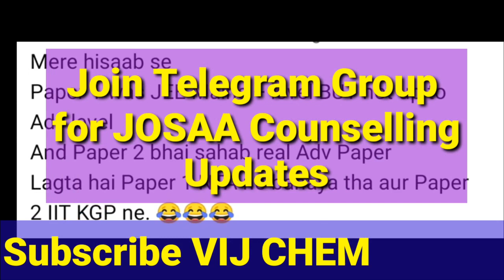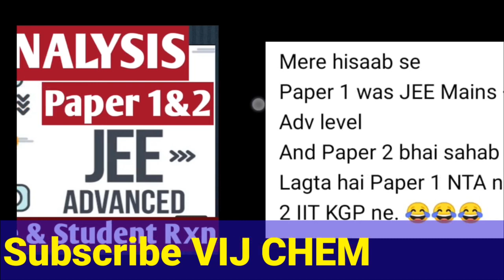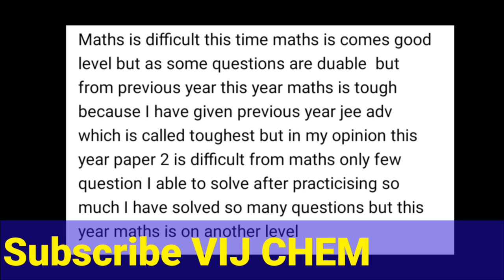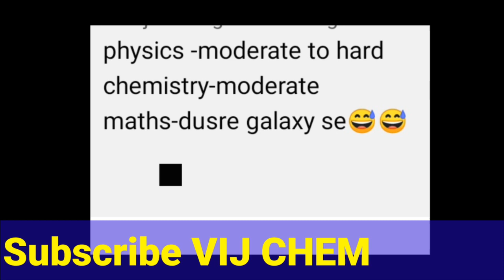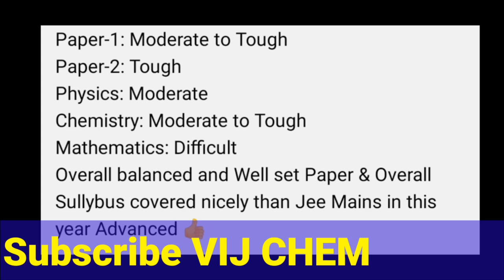JEE ADVANCED 2021 PAPER 1&2 ANALYSIS STUDENTS REACTION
JEEadvance_2021Registration Documents and 3 steps

IITadmission&Josaa_2021Documents Download

IIITcutoffs For CSE

All JEE Mains 2021 Papers of
February,
March&
July
Session All subjects (PCM) with official key and solutions available together at

Just follow this blog for all old new Question papers

February Session
all Shifts all subjects solutions by Aakash

CREDITS: AAKASH

February Session
all Shifts all subjects solutions by Allen

March Session
all shifts and all subjects with Official key and solutions
By allen

important Certificates

INSTITUTES ADMITTING CANDIDATES THROUGH JOINT SEAT ALLOCATION:
(ACADEMIC YEAR 2021-22)
INDIAN INSTITUTES OF TECHNOLOGY (IITs)
1.IIT Bhilai
2. IIT (BHU) Varanasi
3. IIT Bhubaneswar
4. IIT Bombay
5. IIT Delhi
6. IIT Gandhinagar
7. IIT Goa
8. IIT Guwahati
9. IIT Hyderabad
10. IIT Indore
11. IIT (ISM) Dhanbad
12. IIT Jammu
13. IIT Jodhpur
14. IIT Kanpur
15. IIT Karnataka
16. IIT Kharagpur
17. IIT Madras
18. IIT Mandi
19. IIT Palakkad
20. IIT Patna
21. IIT Roorkee
22. IIT Ropar
23. IIT Tirupati

NATIONAL INSTITUTES OF TECHNOLOGY (NITs) & IIEST SHIBPUR
1. Dr. B R Ambedkar National Institute of Technology, Jalandhar
2. Malaviya National Institute of Technology Jaipur
3. Maulana Azad National Institute of Technology, Bhopal
4. Motilal Nehru National Institute of Technology Allahabad
5. NIT Agartala
6. NIT Andhra Pradesh
7. NIT  Calicut
8. NIT Delhi
9. NIT Durgapur
10. NIT Goa
11. NIT Hamirpur
12. NIT Karnataka, Surathkal
13. NIT Meghalaya
14. NIT Nagaland
15. NIT Patna
16. NIT Puducherry
17. NIT Raipur
18. NIT Sikkim
19.NIT,Arunachal Pradesh
20. NIT, Jamshedpur
21. NIT, Kurukshetra
22. NIT, Manipur
23. NIT, Mizoram
24. NIT, Rourkela
25. NIT, Silchar
26. NIT, Srinagar
27. NIT, Tiruchirappalli
28. NIT, Uttarakhand
29. NIT, Warangal
30. SardarVallabhbhai National Institute of Technology, Surat
31. Visvesvaraya National Institute of Technology, Nagpur
32. Indian Institute of Engineering Science & Technology, Shibpur, District Howrah

INDIAN INSTITUTES OF INFORMATION TECHNOLOGY (IIITs, Triple-I-Ts)
1. AtalBihari Vajpayee Indian Institute of Information Technology & Management Gwalior
2. Indian Institute of Information Technology, Allahabad
3. Indian Institute of Information Technology, Design & Manufacturing, Kancheepuram
4. IIIT, Dharwad
5. IIIT, Guwahati
6. IIIT Kalyani, West Bengal
7. IIIT Kota, Rajasthan
8. IIIT, Kottayam, Kerala
9. IIITDesign & Manufacturing Kurnool, Andhra Pradesh
10. IIIT, Lucknow
11. IIIT, Manipur
12. IIIT, Nagpur
13. IIIT, Pune
14.IIIT, Ranchi
15. IIIT,Sonipat, Haryana
16. Indian Institute of Information Technology, Sri City, Chittoor, Andhra Pradesh
17. Indian Institute of Information Technology, Srirangam
18. Indian Institute of Information Technology Una, Himachal Pradesh
19. Indian Institute of Information Technology, Vadodara, Gujrat
20. Indian Institute of Information Technology, Bhagalpur
21. Indian Institute of Information Technology, Surat